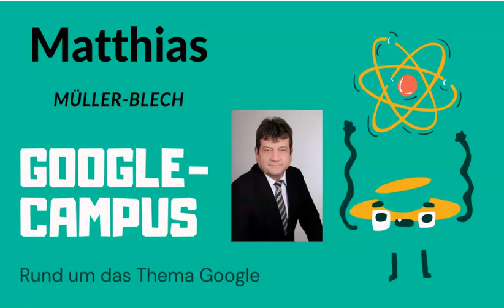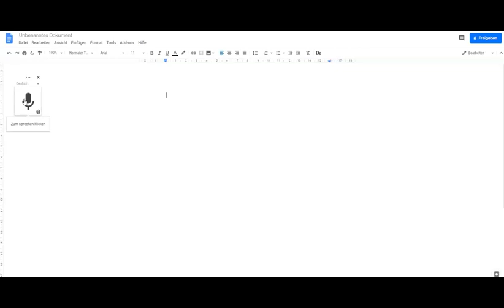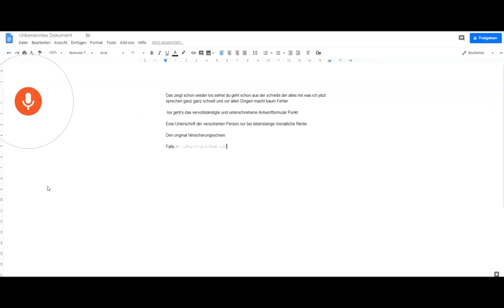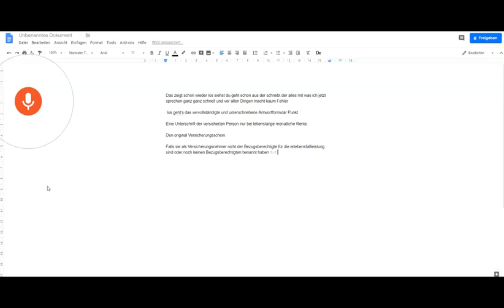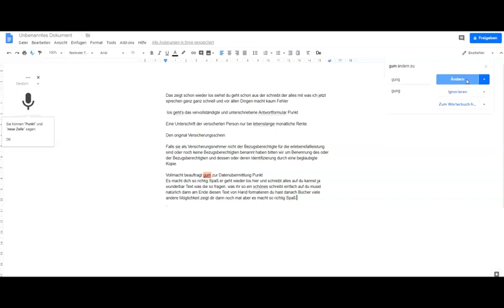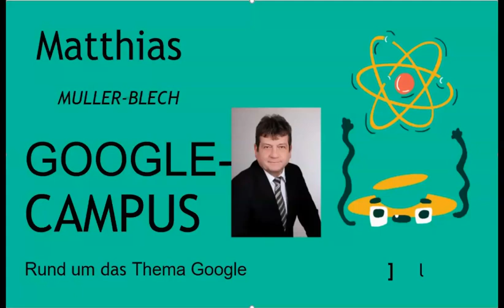Diktierfunktion von Google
Ich zeige Die wie man mit Google einfache Schreiben automatisch erzeugen kann. Das geht schnell und unbürokratisch. Hier Kannst Du Dein kostenloses Konto holen.

🕸️ Verbinde Dich mit mir in meinen Sozialen Netzwerken🌏
🌏   Meine  Empfehlungen zu Top Internetseiten!
💻   MFV-Maklerkanzlei
➡️ Diese Tools nutze ich täglich

➡️ Meine Kamera für YouTube Videos
➡️ Mein USB Mikrofon für Videoanleitungen
➡️ Mein Mikrofon für Videos
➡️ Mein Handy Mikrofon
➡️ Mein Licht für YouTube Videos